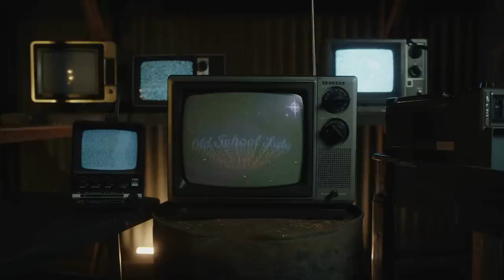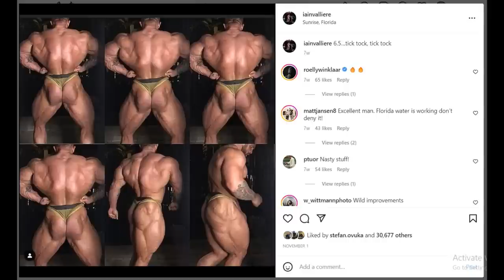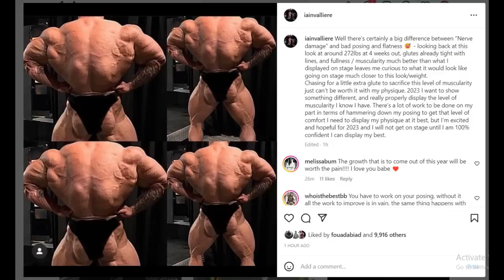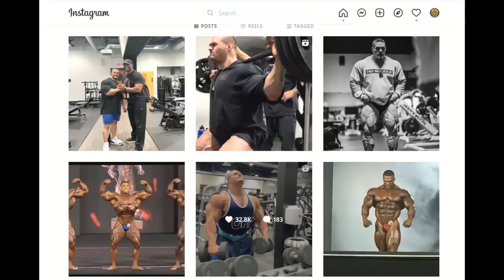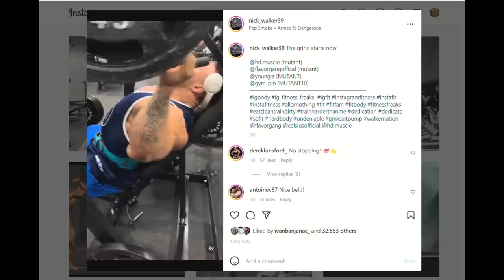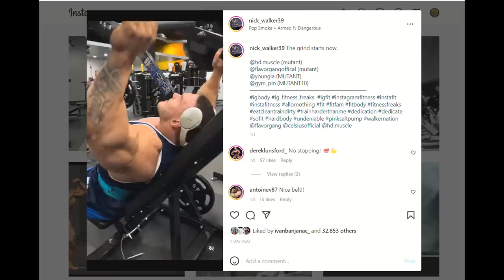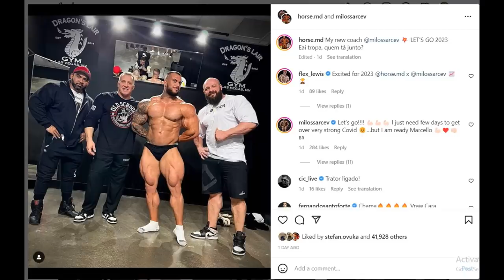Iain Valliere Talks About his "Back Nerve Damage" + Nick Walker Already Growing + Horse MD New Coach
TIMESTAMPS
00:00 - Intro
00:16 - Iain Valliere Talks About his "Nerve Damage"
05:58 - Nick Walker Growing
10:30 - Horse MD New Coach